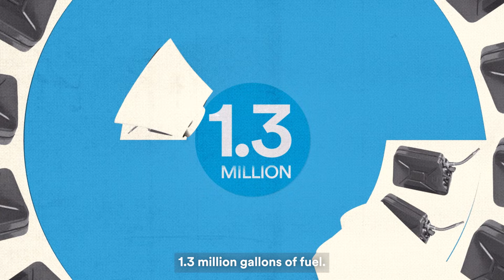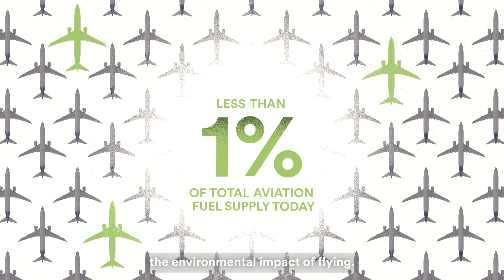Becoming a more Sustainable Airline: Alaska’s Four F’s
Join Alaska Airlines Chief Pilot JP Wilson for a closer look at our journey to make air travel more sustainable.